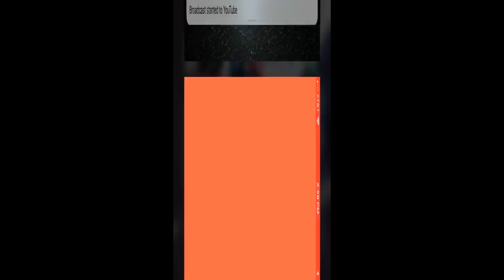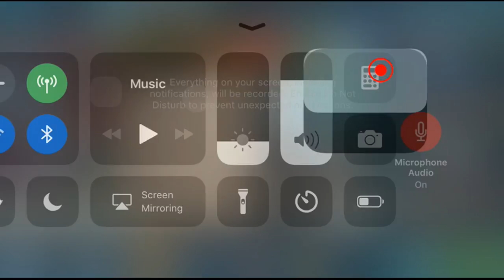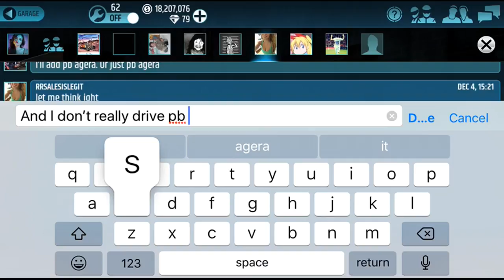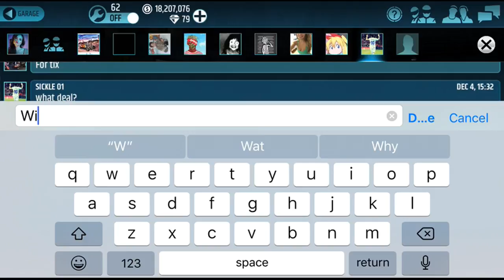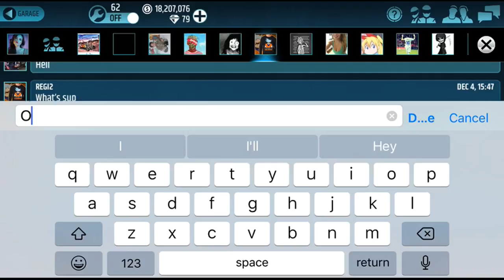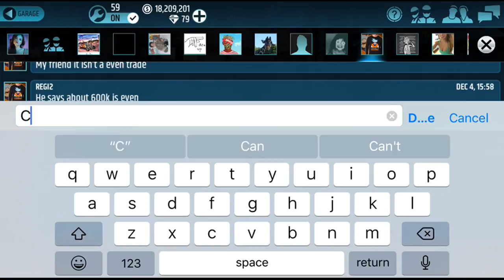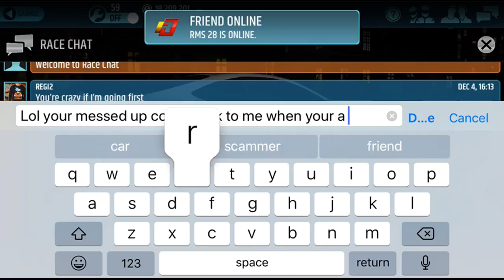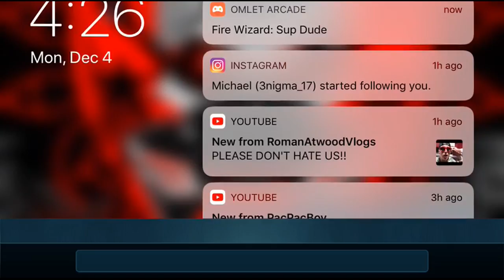Racing rivals a final goodbye 😓😢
Watch me play Racing Rivals via Omlet Arcade!